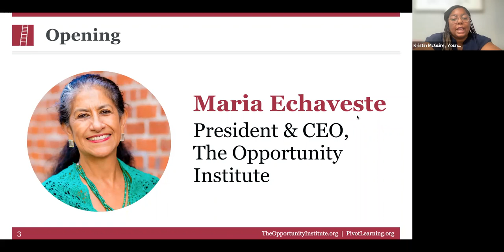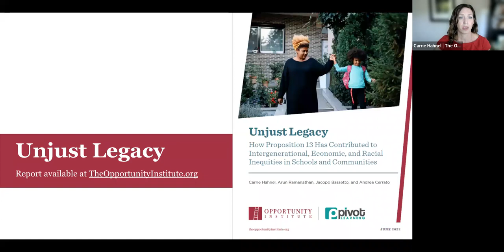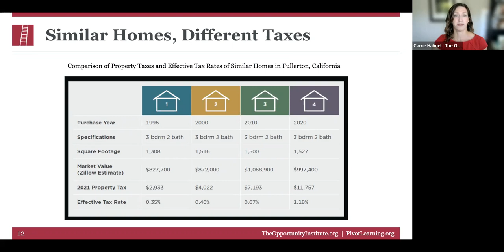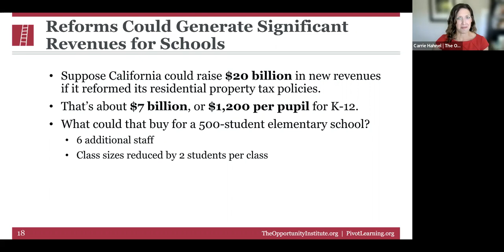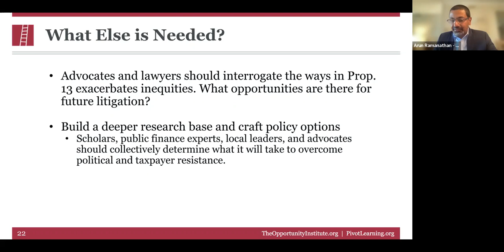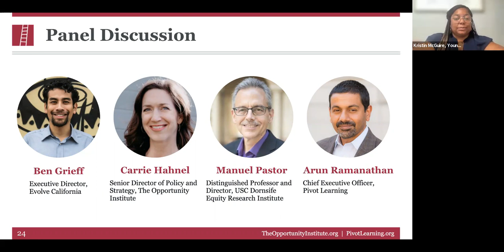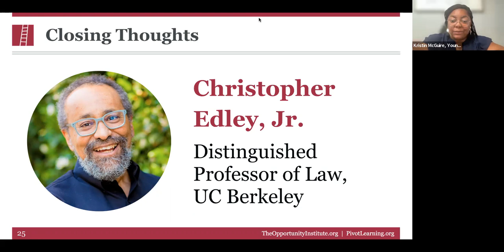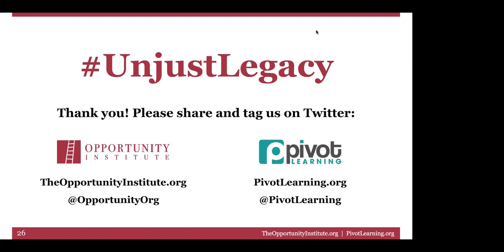Unjust Legacy: Prop 13 in CA Webinar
Webinar where California thought leaders unpack the Unjust Legacy report findings and discuss how Proposition 13 has contributed to intergenerational, economic, and racial inequities in schools and communities.